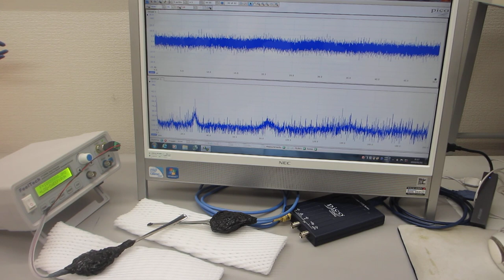超音波プローブのダイナミック特性を評価する実験（超音波システム研究所）